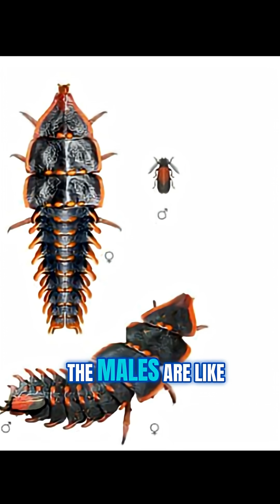The Bizarre World of Trilobite Beetles : A Century Long Mystery!1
Did you know it took scientists nearly a hundred years to discover the male trilobite beetle? Learn about the amazing differences between male and female **insects** and **beetles**! This video shares some interesting **animal facts** about these unique **bugs**, showcasing the wonders of **wildlife** **science**.

The Trilobite Beetle is indeed one of the most bizarre-looking beetles you can see, looking like it crawled right out of the prehistoric ocean.1These fascinating insects belong to the genus Platerodrilus (sometimes also known as Duliticola) and are found in the tropical forests of India and Southeast Asia.2Here are some fun facts about the Trilobite Beetle:🤯 Bizarre Sexual DimorphismOnly the Females Look Bizarre: The incredibly armored, prehistoric-looking creature you see is always the female or a larva.3The Male Looks Ordinary: Adult males are completely different—they are much smaller (around 4$5$-5$9$ mm compared to the females' 6$40$-7$80$ mm), have wings, and look like a typical net-winged beetle.8A Near 100-Year Mystery: Due to this extreme difference, scientists struggled to find a male for nearly a century, with some even speculating the females reproduced without them!9 The mystery was finally solved in 1922 when a collector found a male and female mating.10🛡️ A Beetle That Never Grows Up (Sort Of)Neoteny: The female's unusual appearance is due to a phenomenon called neoteny, meaning she retains her larval-like body structure even as a sexually mature adult.11 She never develops the hard outer wings (elytra) and flight wings that most beetles do.12Armored Body: The female's body is flat, segmented, and protected by thick, overlapping dorsal plates (scutes), which is why she resembles the extinct marine arthropods, trilobites—though they are not related.13🐢 Other Neat AdaptationsRetractable Head: The female's tiny head can be retracted completely into her armored body, much like a turtle or tortoise withdrawing into its shell, to protect itself from predators.14Diet: Scientists believe the larvae and females primarily feed on microorganisms and "rot-juice" that seep out of rotting logs, as well as fungi and slime molds in the leaf litter.